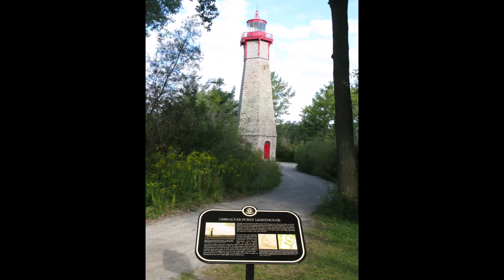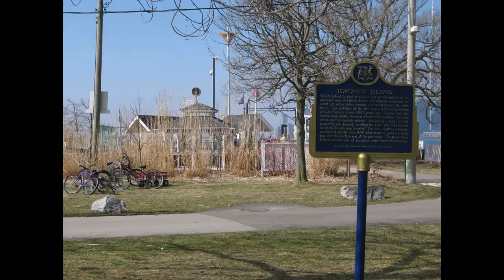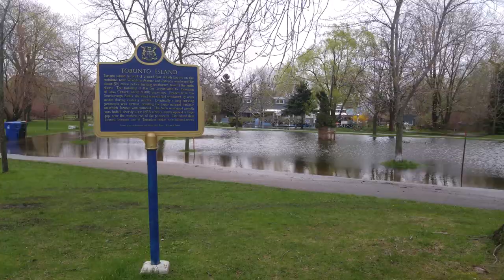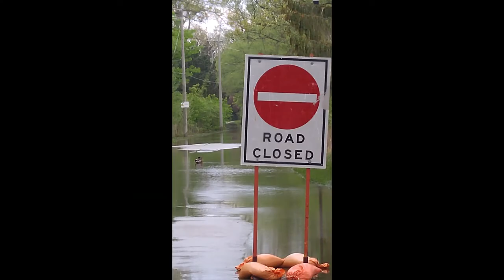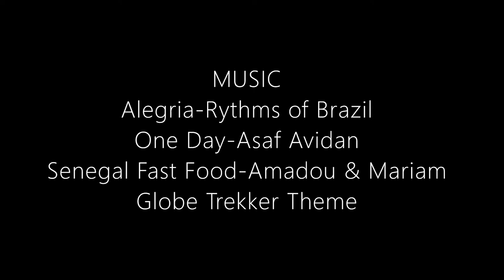Short History of the Toronto Islands between 2006 and June 2021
Video Log of pictures of Toronto Islands from 2006 to 2021